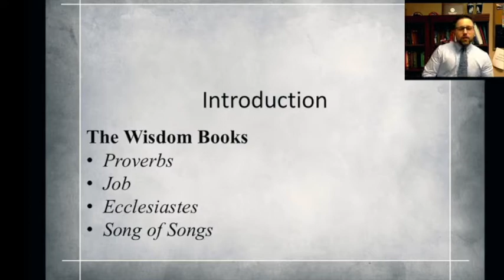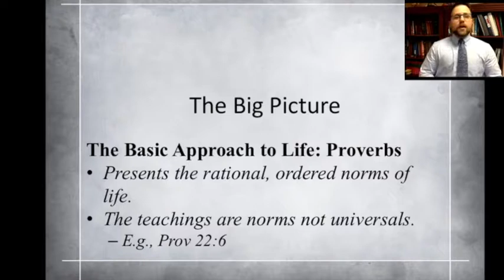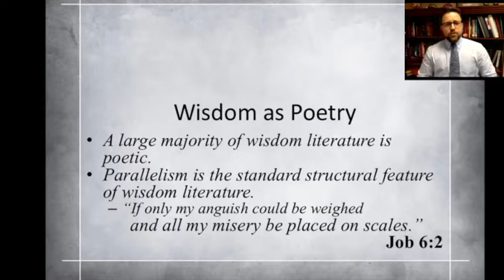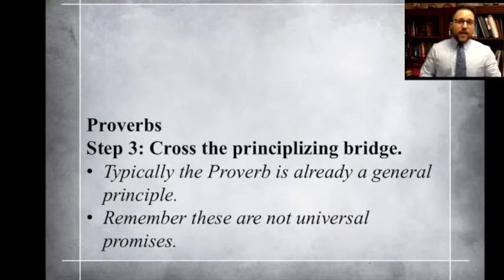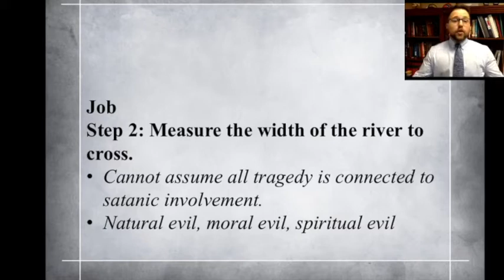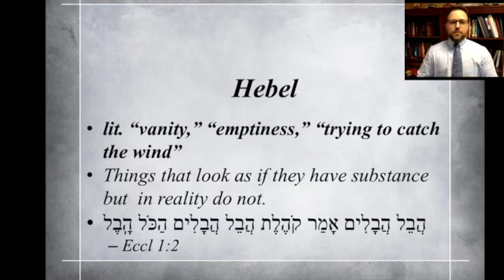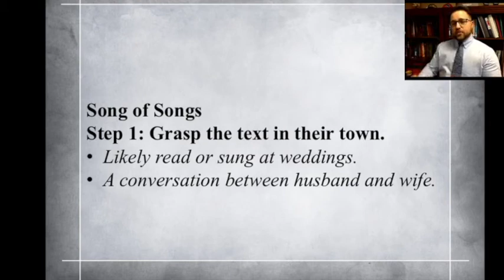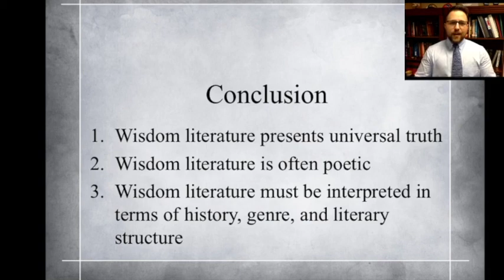Understanding Wisdom Literature | Grasping God's Word ch. 22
This video is for "Understanding Biblical Literature" Fall 2020 Faulkner University
Joshua’s Blogs:

Joshua’s Books: